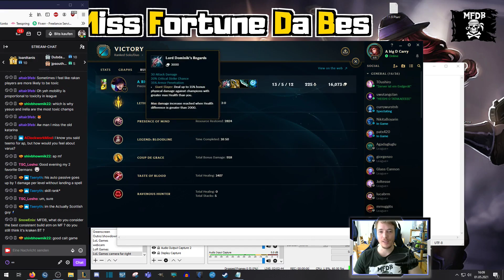Anti Tank Caitlyn [w/ Larris] | Unranked to Diamond [Season 11] League of Legends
You can access exclusive videos FOR FREE by signing up for my email list!